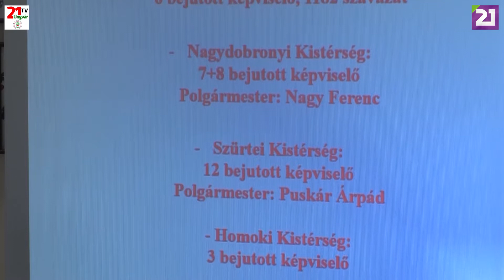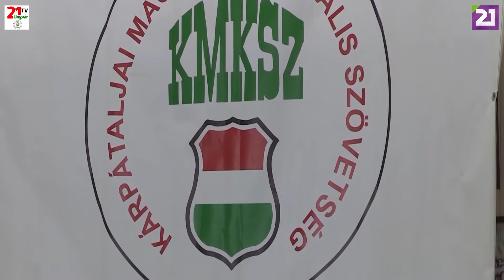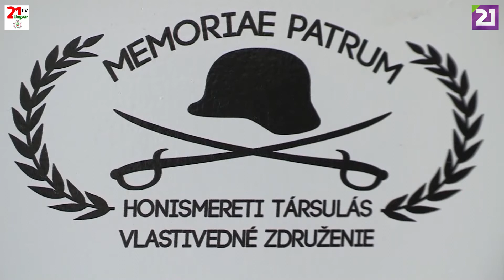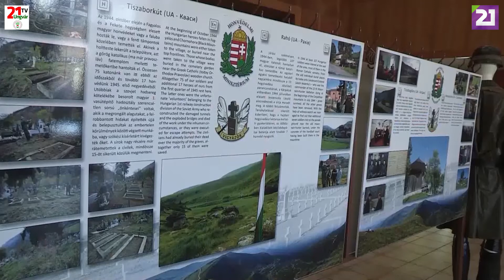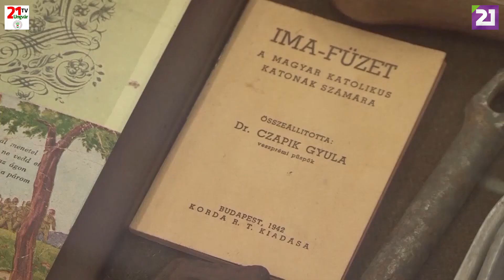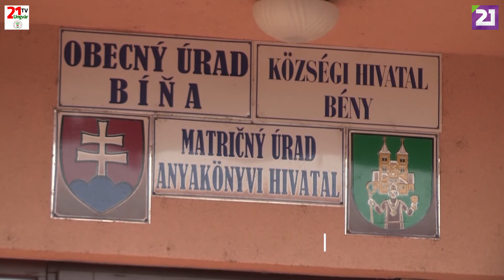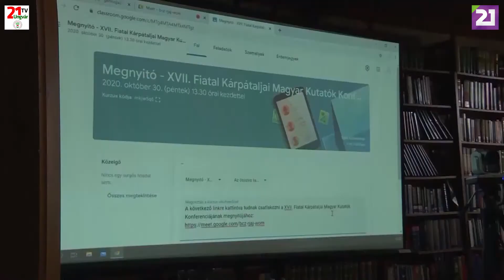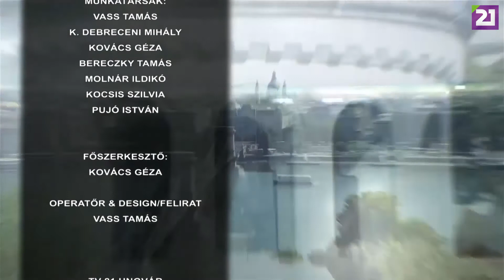Hétről Hétre. 153. adás (2021.09.26.)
🔴A KMKSZ Ungvári Járási Középszintű Szervezetének közgyűlése
⚪️Széchenyi szobrot avattak Csetfalván
🟢Felvidéken jártunk a Vigyázók Egyesülettel
🔵Stúdióbeszélgetés Váradi Natáliával